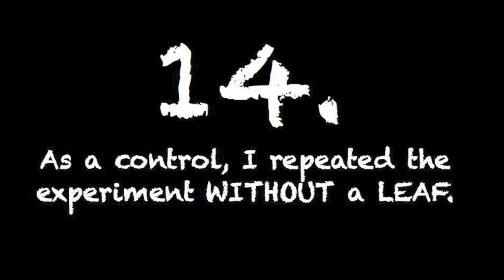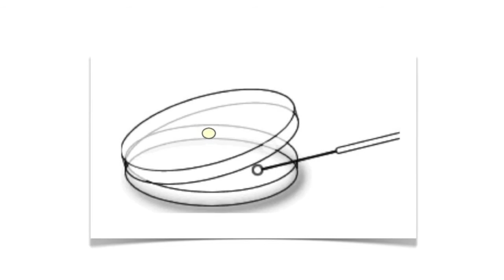Leaf yeast growth on malt agar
This video shows in pictures the steps of the Leaving Cert biology experiment "To investigate the growth of leaf yeast on malt agar plates".